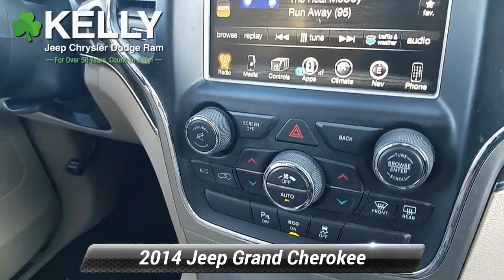Used 2014 Jeep Grand Cherokee Limited, Emmaus, PA J206001A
CLEAN VEHICLE HISTORY, Local Trade!, 4X4, NAVIGATION, POWER SUNROOF, 2014 Jeep Grand Cherokee Limited, 3.6L V6 Flex Fuel 24V VVT, 8-Speed Automatic, 4WD, True Blue Pearlcoat, Black/ Light Frost Leather trimmed bucket seats, 18 x 8.0 Aluminum Polished Wheels, ABS brakes, Exterior Parking Camera Rear, Front dual zone A/C, Front fog lights, Fully automatic headlights, Garage door transmitter, Heated door mirrors, Heated front seats, Heated rear seats, Heated steering wheel, Memory seat, Power driver seat, Power Liftgate and Rear Parking Sensors.This vehicle has been fully serviced by our service department with a 150-point inspection and is offered with a 3-Month/3,000-Mile limited powertrain warranty. This is just part of what it takes to become Kelly Certified. All of our vehicles come with our 3-Day/150-Mile Money Back Guarantee and 30-Day/1000-Mile Trade Out Policy. It is Live Market Priced by scanning over 40,000 websites to assure you of the best value for your money. Kelly Auto Group has been serving the Lehigh Valley since 1967 and was recently voted the Best Place to Buy an Used Vehicle in the Lehigh Valley by Morning Call's Reader's Choice Awards. Come see why our customers agree, you can Count on Kelly.

[RLVID:9613:48c69aeb4fe3aba8:b2ba50e592f5eab9:1]